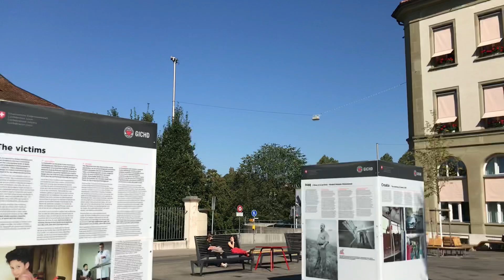I’ve never seen a river as clean as in the Swiss capital